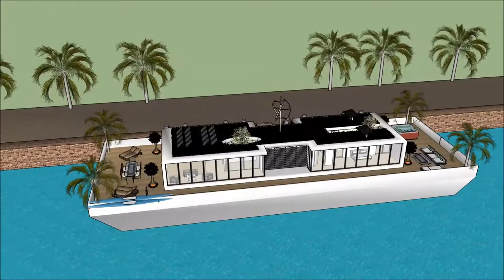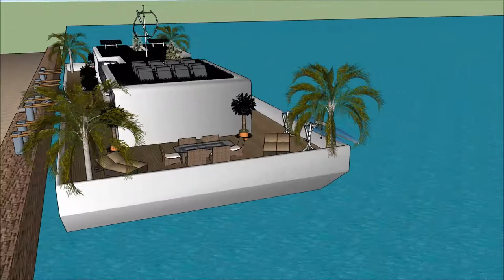طراحی بی نظیر معماری خانه های لوکس فرمانیه معمار خانه مقدم یوتیوب ترکیه یوتیوب ترکی River Design in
The floating house villa houseboatzania launching an innovative high-end luxury yacht floating house villa mansion home design potentially as a display of exhibition of the طراحی بی نظیر معماری خانه های لوکس فرمانیه معمار خانه مقدم یوتیوب ترکیه یوتیوب ترکی  River Design in.

The collection of the Floating house villa houseboatzania concept of طراحی بی نظیر معماری خانه های لوکس فرمانیه معمار خانه مقدم یوتیوب ترکیه یوتیوب ترکی  River Design in consists of high luxury and architectural art pieces in minimalism combined with living on the waterfront of the harbour.

The floating house villa mansion yacht design has the basis to sustain living with high standards and contemporary structural design طراحی بی نظیر معماری خانه های لوکس فرمانیه معمار خانه مقدم یوتیوب ترکیه یوتیوب ترکی  River Design in with numerous of prospects for excessive living and celebrating the desire of life worldwide: